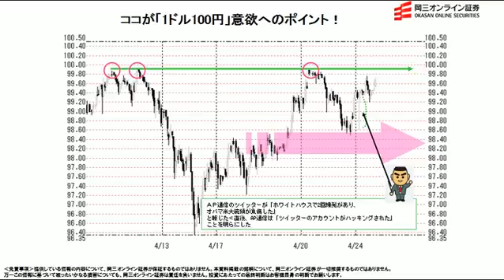【日替わり武部】ココが「1ドル100円」意欲へのポイント！